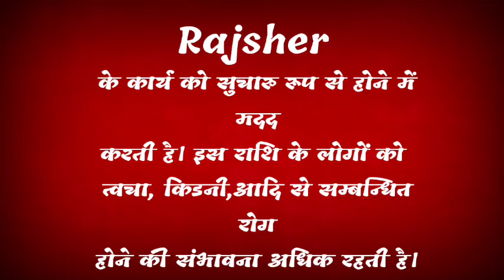rajsher ka arth | rajsher ka rashi | rajsher ka hindi | rajsher ka meaning )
friend's in this video we will know the meaning of name rajsher.